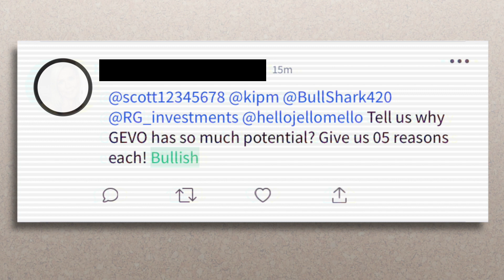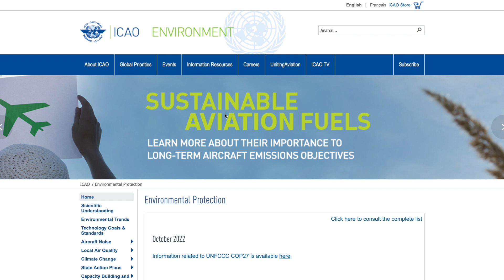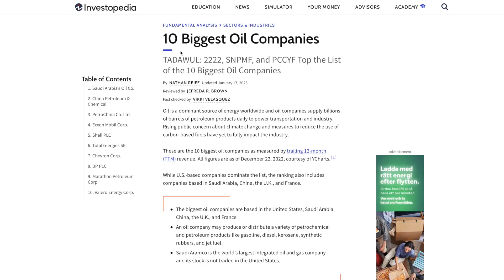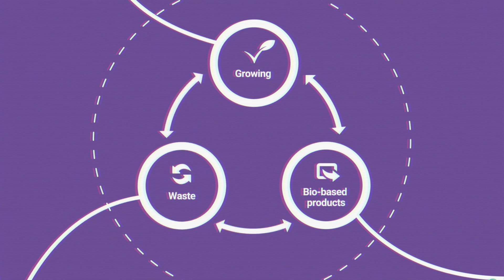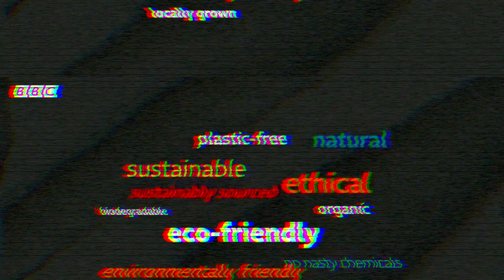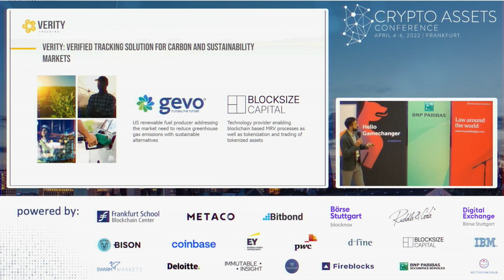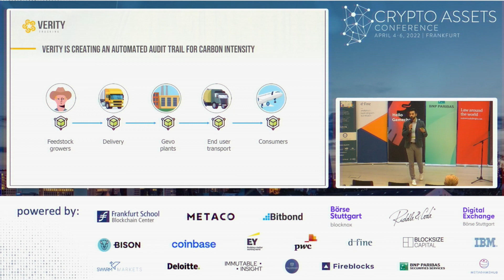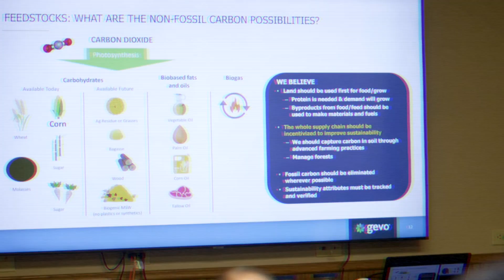5 reasons why I've invested in Gevo - part 1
In this video I list my 3 (out of 5) main reasons why I've invested in Gevo.
Remember to always do your own due diligence!

LINK TO SOURCES:

Reason 1:
SAF Tracking tool

Reason 2
Gevo corporate presentation

Reason 3